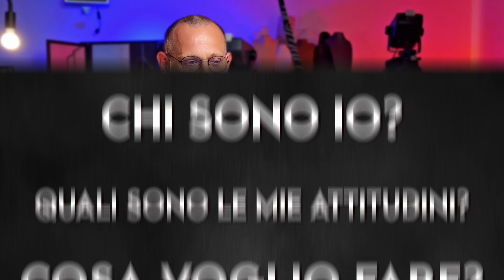LA VERITA SUL MONDO DELLE Gemme / Pietre Preziose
Oggi vi parlo di come vedo il mondo della gemmologia, onestamente, senza riserve

Siamo in onda TUTTI I GIORNI dalle
ORE 9 ALLE 24

- Live su YouTube